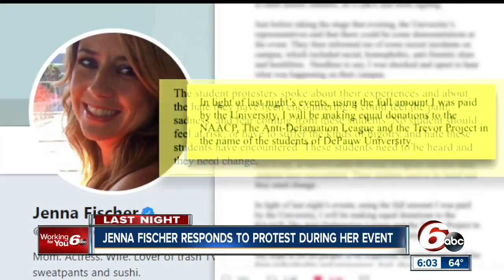Actress Jenna Fischer to donate payment from DePauw event to groups fighting discrimination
After students at DePauw University used her event as a place to protest recent racial discrimination on their campus, Jenna Fischer has promised to donate all the money she made from her appearance to groups fighting discrimination.   Fischer shared a message on Twitter Wednesday saying she was "shocked and upset" to hear the things that were happening on the DePauw campus.